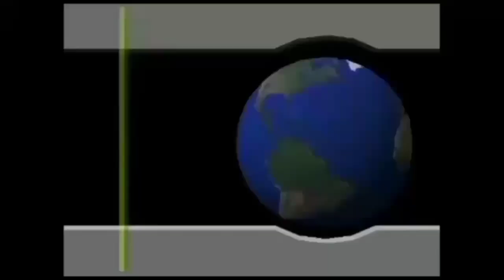बहुजन समाज पार्टी का प्रचार प्रसार आज से उबनारे 29 अक्टूबर 2023